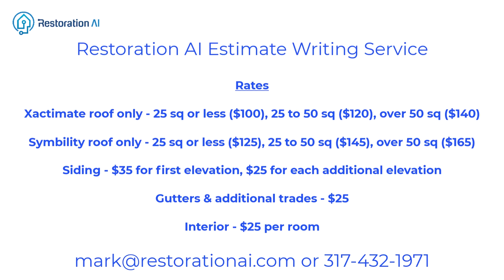Compare Estimates - Adjuster vs Restoration AI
Compares an estimate written by Insurance Adjuster in Symbility vs estimate written by Restoration AI in Symbility